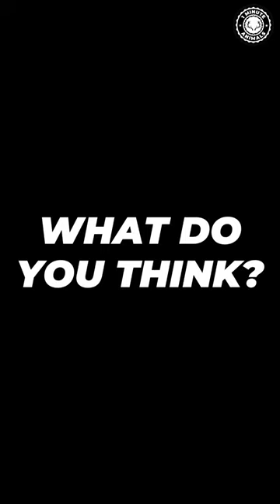Affenpinscher 🐵 The Monkey-Faced Dog!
Meet the Affenpinscher, a small breed with a big personality! Known for its distinctive monkey-like face, these adorable pups are full of charm and spunk. With their playful nature and loyal companionship, they prove that great things come in small packages!